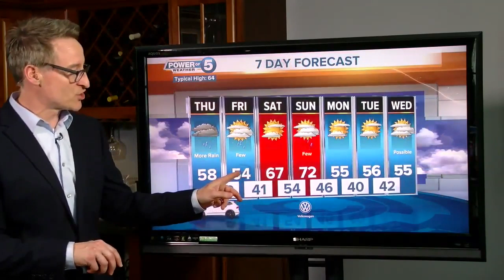News 5 Cleveland Latest Headlines | April 29, 7pm